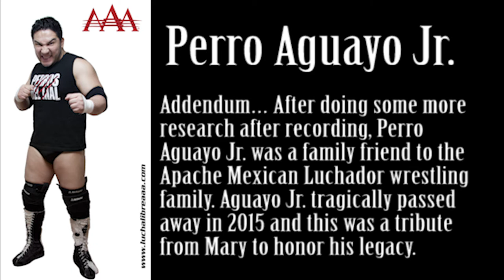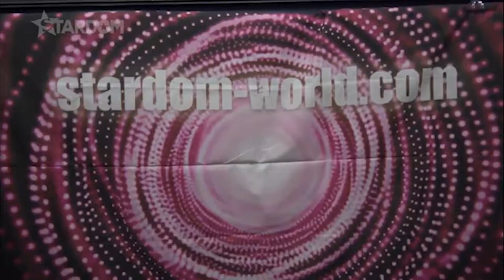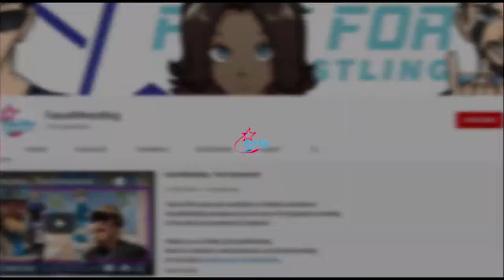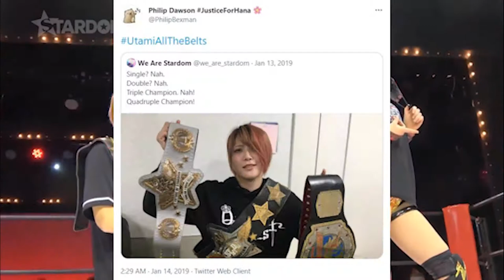Stardom - Episode 19 - January 5th 2019 at the Osaka World Pavilion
We’re back at the Osaka World Pavilion on January 5th for night show and the conclusion to the Trios Tournament. Join us as we see some awesome trio tag matches and continue to work towards to the Anniversary Show!

Help support Stardom by finally getting some of their merch on the US side (or just outside of Japan) through the White Rabbit!

They have an international store now!